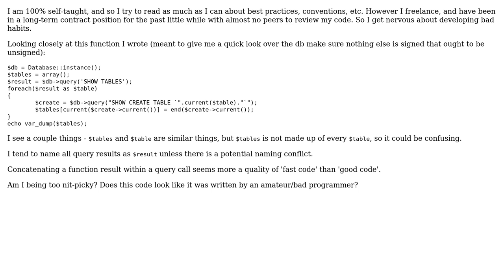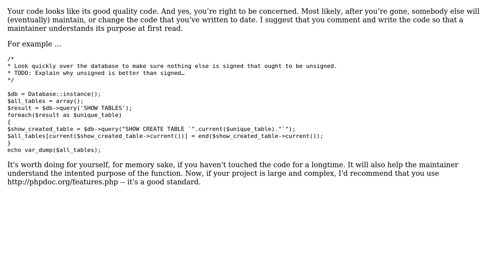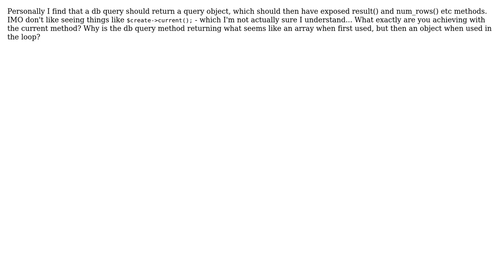Code Review: Working with databases in PHP (2 Solutions!!)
Code Review: Working with databases in PHP

With thanks & praise to God, and with thanks to the many people who have made this project possible! | Content (except music & images) licensed under CC BY-SA | Music | Images & others | With thanks to user seasonedgeek user JIStone user Jamal user Aaria Carter-Weir and the Stack Exchange Network Trademarks are property of their respective owners. You are responsible for your own actions.